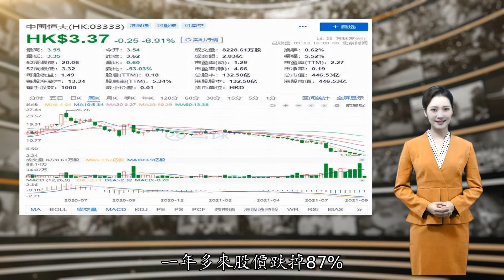恒大集团：恒大破产重组言论完全失实，目前确实遇前所未有的困难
$$$9月13日晚间，恒大集团官方网站发布声明。$$$声明称网络上近日出现的有关恒大破产重组的言论完全失实。公司目前确实遇到了前所未有的困难，但公司坚决履行企业主体责任，全力以赴复工复产，保交楼，想尽一切办法恢复正常经营，全力保障客户的合法权益。$$$二级市场上，中国恒大股价从2020年7月10日创新高的26.76港元/股一路走跌至近日新低的3.32港元/股，一年多来股价跌掉87%，目前市值446亿港元。恒大物业股价报4.58港元/股，总市值495亿港元。恒大汽车股价报5.15港元/股，总市值503亿港元。恒腾网络股价报3.06港元/股，总市值282亿港元。（文 | AI财经社 赵昊）$$$